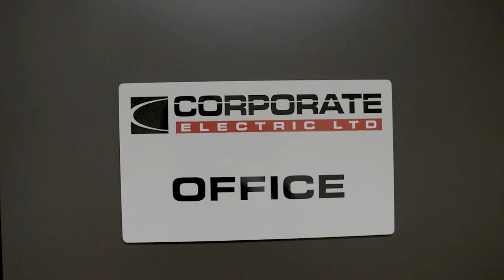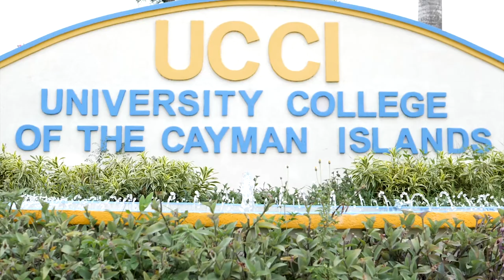Cayman Careers | Episode 2 | Working with Electric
CAYMAN CAREERS - A CAYMAN ISLANDS CHAMBER OF COMMERCE PUBLIC EDUCATION INITIATIVE.

What is the Cayman Careers initiative?

This video series aims to highlight the many different jobs available to Caymanians seeking a new career and an exciting challenge.

In this episode, Skye Smith discusses his experiences for working as an Electrical Designer for local electrical company, Corporate Electric.